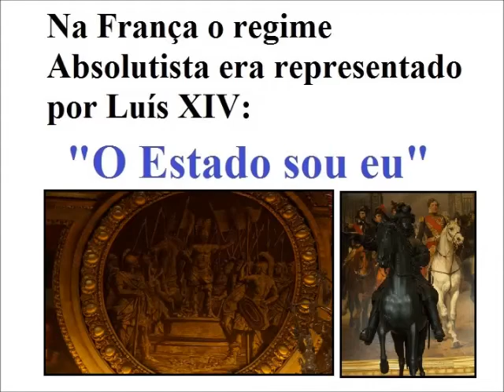VERSALHES E DOMÍNIOS DE MARIA ANTONIETA